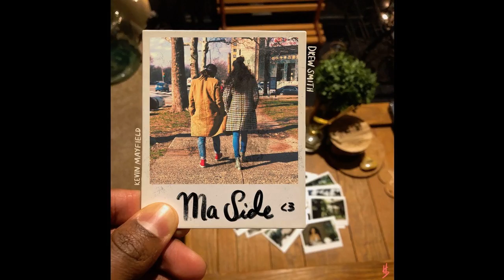Drew Smith - MA SIDE